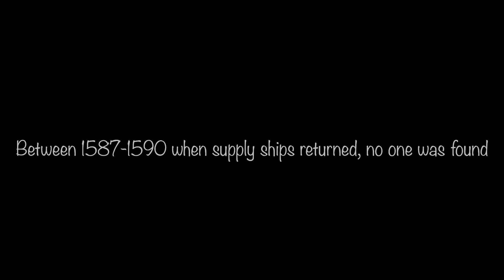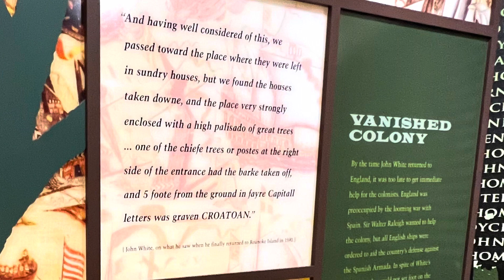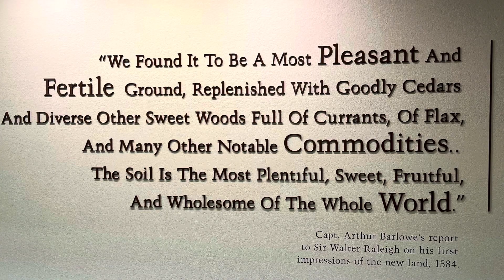Fort Raleigh NC